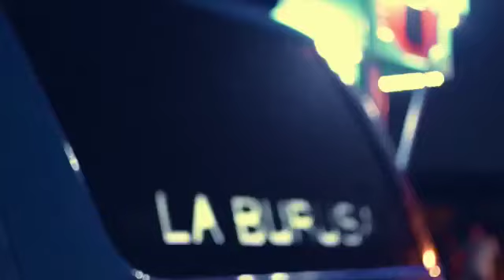La Burusa reload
última modificación de la Burusa